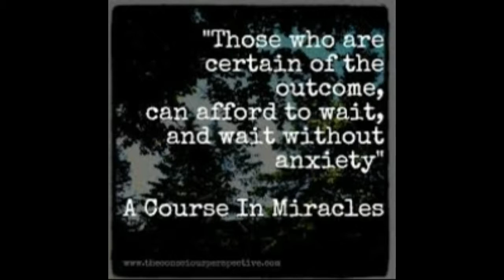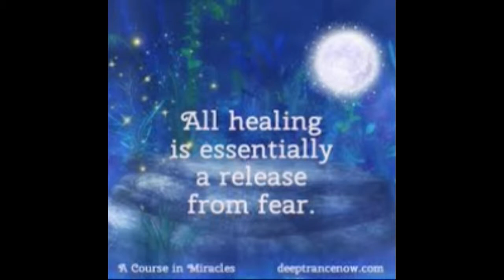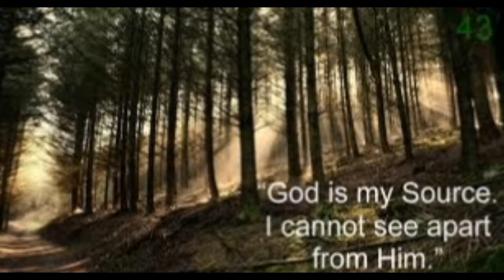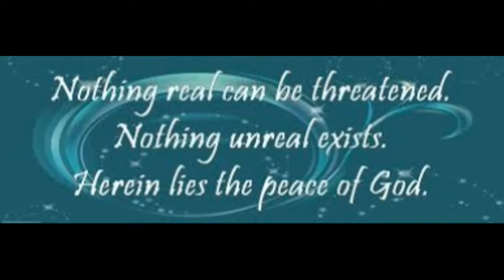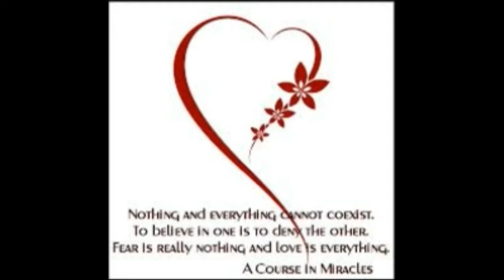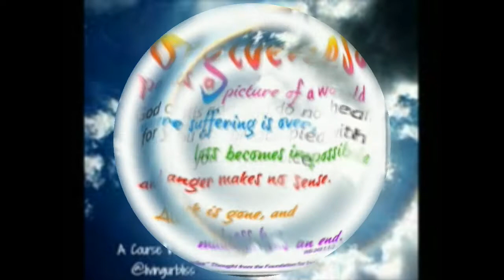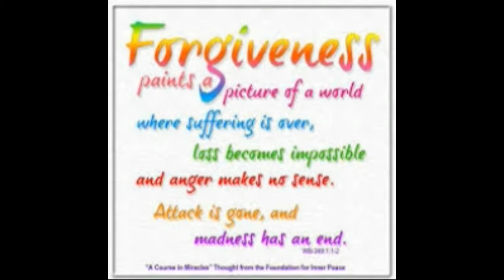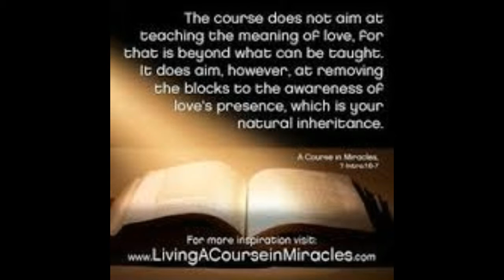A Course in Miracles Chapter 15 Section 10 The Time of Rebirth